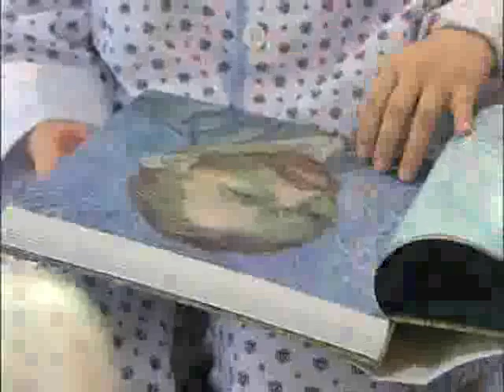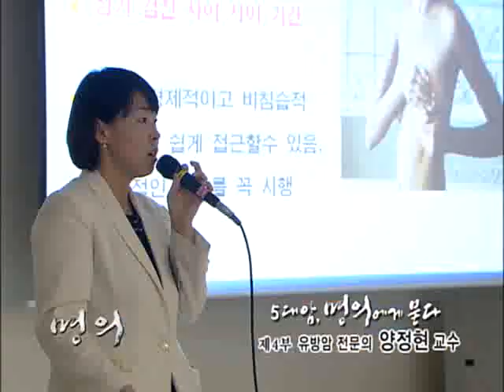명의 - Best Doctors_5대암 4부 - 유방암 전문의 양정현 교수_#003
EBS, 명의, Best Doctors, 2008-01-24, "5대암, 명의에게 묻다" 4부, 유방암 전문의 양정현 교수

특집-5대암 시리즈! 유방외과 전문의 양정현 교수와 유방암에 대해서 알아본다